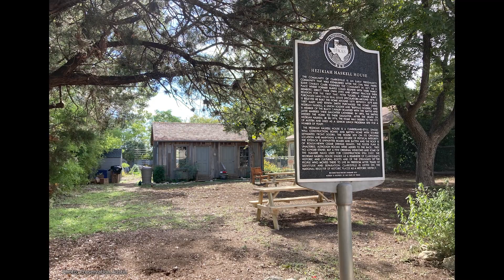Haskell House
Established in 1960, Preservation Austin’s annual Preservation Merit Awards program honors visionary approaches to preserving our city’s unique architectural, cultural, and environmental heritage. By recognizing outstanding individuals, businesses, organizations, and institutions, we hope to inspire others to carry on this important work.

Video Editor: Christine Giordano
Preservation Austin exists to empower Austinites to shape a more inclusive, resilient, and meaningful community culture through preservation. This work could not be done without the generosity of our members and supporters.